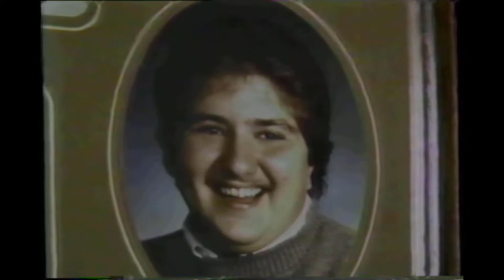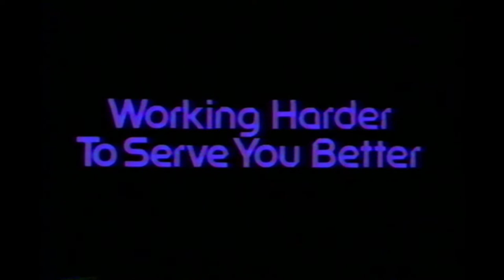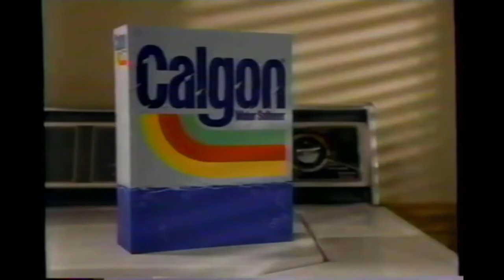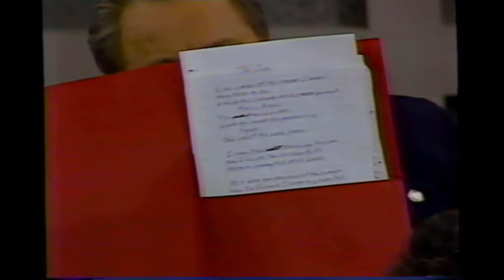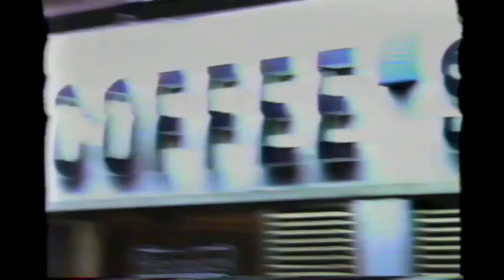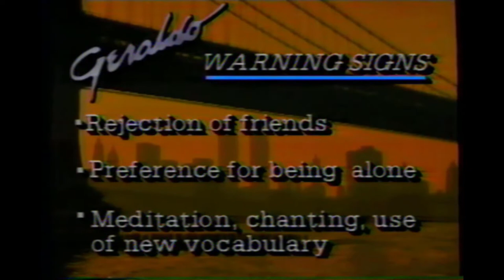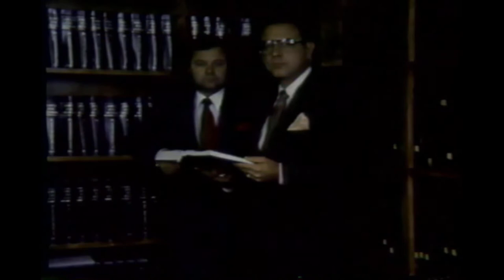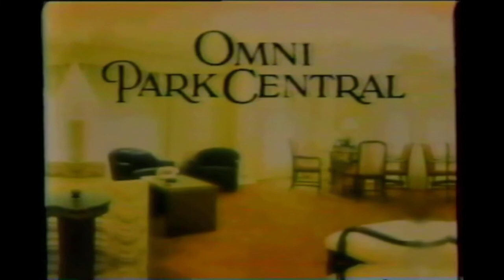Geraldo - From Prison: Young Devil Worshipers (August 13th 1989) - theVHSfiles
_Geraldo -  From Prison: Young Devil Worshipers_ originally aired on August 13th, 1989, and features an interview with two convicted murderers, Pete Roland and Sean Sellers, who claim their crimes were committed in the name of Satan. Hosted by the well-known talk show personality Geraldo Rivera, this episode is part of his ongoing exploration into controversial and sensational topics that marked his career in television journalism. Rivera became a household name for his confrontational and often sensationalist style, especially in the late 1980s and early 1990s.

Sean Sellers, one of the interviewees, was convicted for the murder of his parents and a convenience store clerk. He was the youngest person in the U.S. to be executed at the time for crimes committed at 16, with claims that his actions were motivated by Satanism. Pete Roland was also a teenager when he committed murder, similarly claiming influence from Satanic beliefs.

Unfortunately, the middle portion of this episode was damaged on the tape and could not be restored, but the remaining footage captures a chilling moment in 1980s television history, exploring the dark side of youth crime and its alleged connection to Satanic cults.

Digitized from VHS, this recording preserves an infamous moment in daytime television that captivated and shocked audiences.